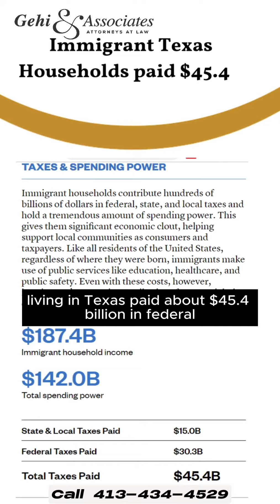Interesting facts you may not know about Texas' immigrants.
About one million non-citizens in Texas are eligible to receive legal status but may lack access to legal assistance. Take advantage of FREE CONSULTATION with our immigration lawyers at our Texas office today.